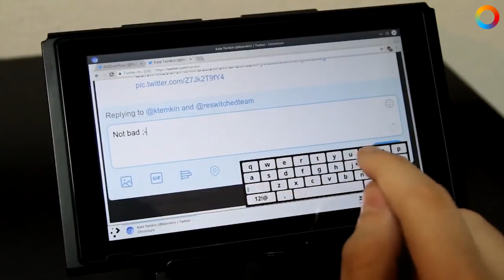HYPE NEWS [21.02.2018]: Diablo III, Fortnite и Linux на Nintendo Switch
Сегодня в HYPE NEWS:
• Слив о новых переизданиях на Nintendo Switch
• Linux на Nintendo Switch
• Сбор средств на новых Корсаров
• Дисковая версия Последних Джедаев

Слухи об участии Кристофера Нолана в съемках фильма про Джеймса Бонда и ремастер Burnout Paradise.